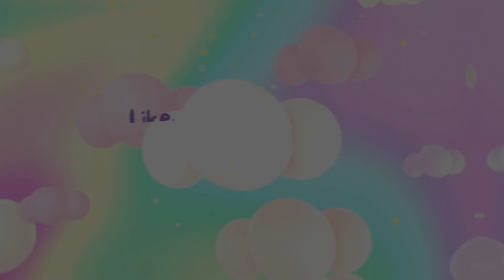How to Draw a Cute Cactus plant | Easy Cactus Plant drawing for kids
How to draw a plant,
How to draw a cactus plant,
How to draw an easy cactus plant,
Cactus plant drawing for kids,
Plant drawing for kids,
Planter drawing,
Easy cactus plant drawing,
Easy plant drawing,
Easy drawing for kids,
Learn to draw a plant,
Learn to draw a cactus plant,
Learn to draw,
Easy cute drawing,
Cute cactus plant drawing,
How to draw a cute cactus plant,
Draw a cute cactus plant,